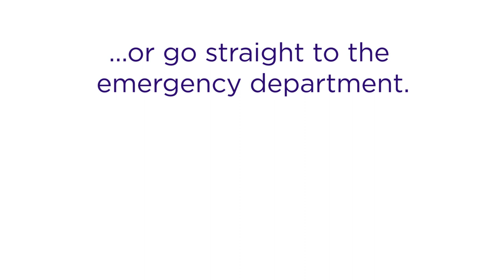Where to go if you are hurt or sick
The emergency departments at Gosford and Wyong Hospitals are for life-threatening and serious conditions.